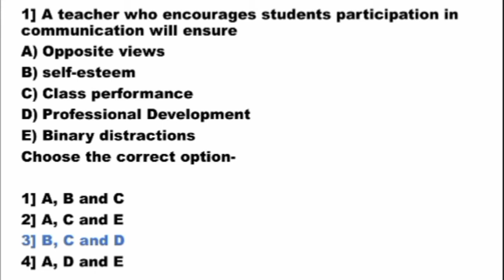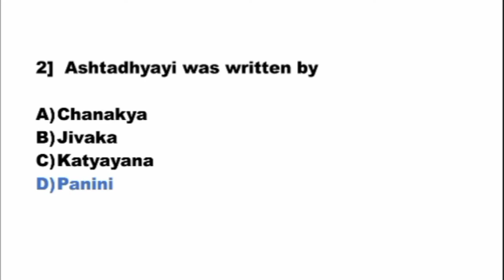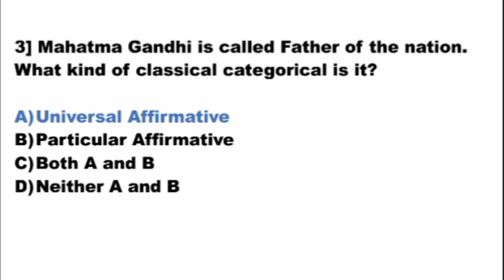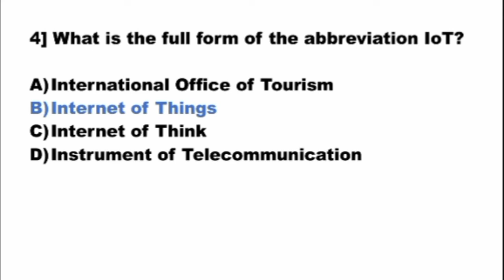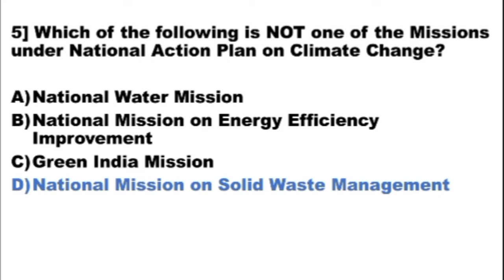Previous Year Questions of 2020 | Paper-1 | NTA UGC NET JRF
part-2
paper-1